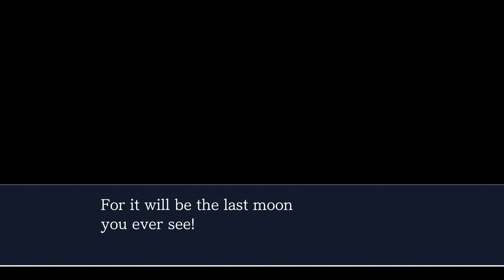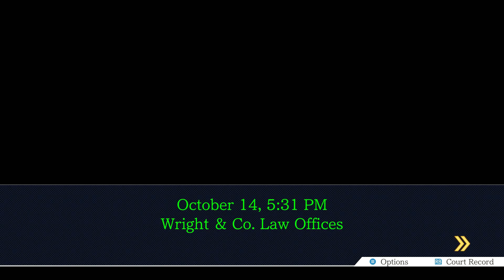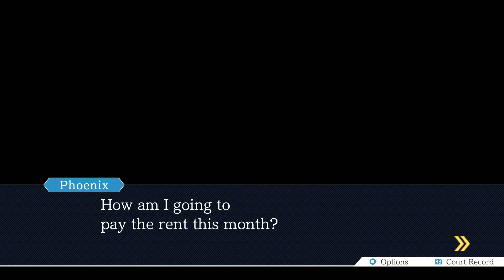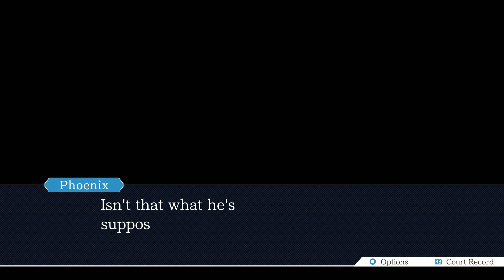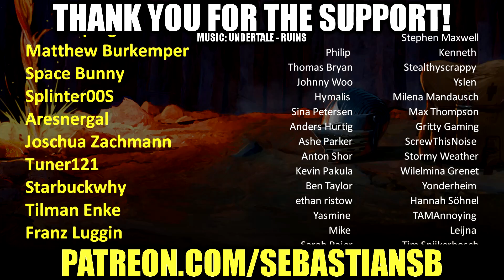Let's Play Phoenix Wright: Ace Attorney Part 15 (Patreon Chosen Game)